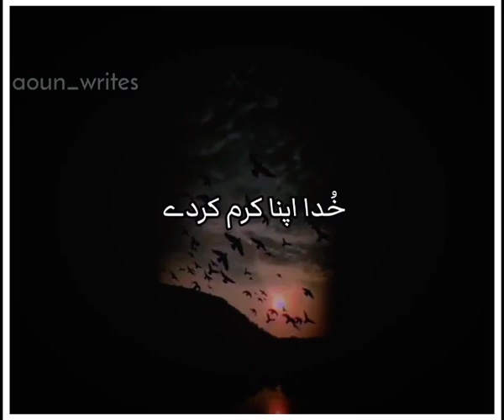January 11, 2023